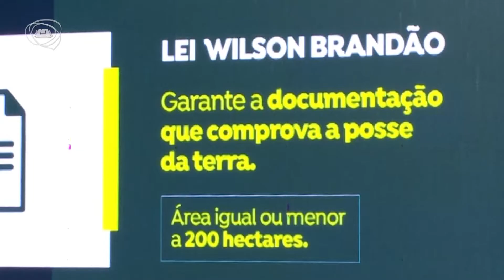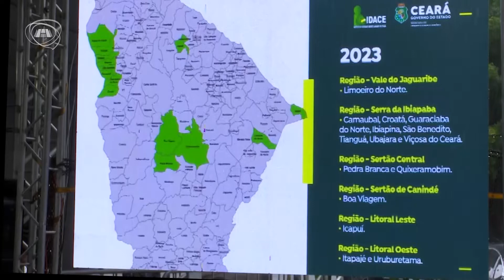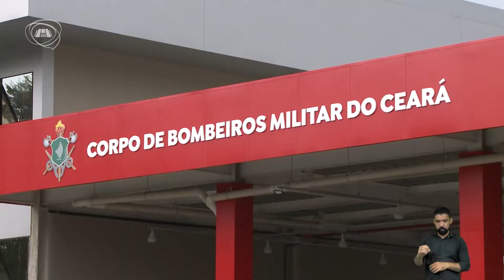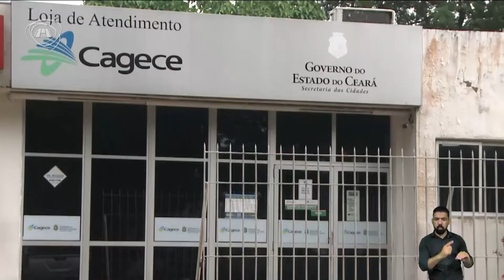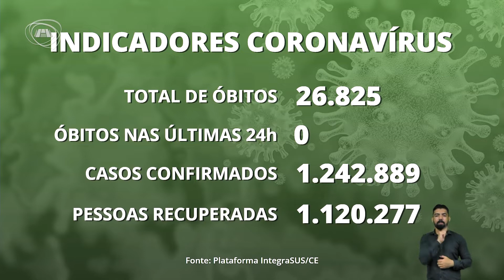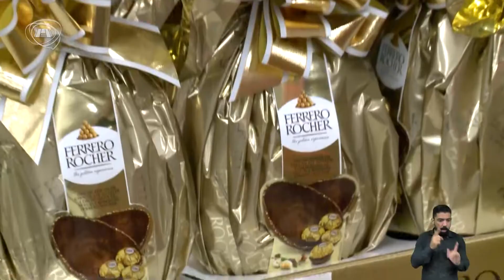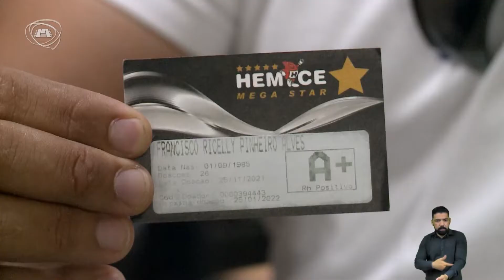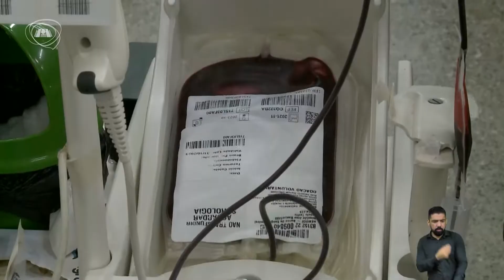TELEJORNALISMO | Primeiro Expediente 12/04/22